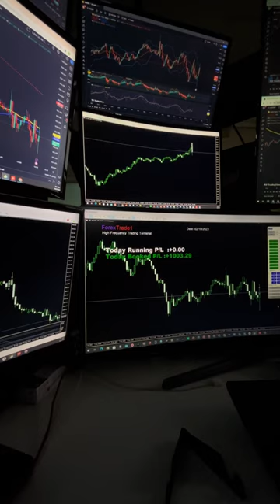ForexTrade1placed the gold trade based on today's ISM data - 02-10-2023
We have booked a small profit by trading in XAUUSD.